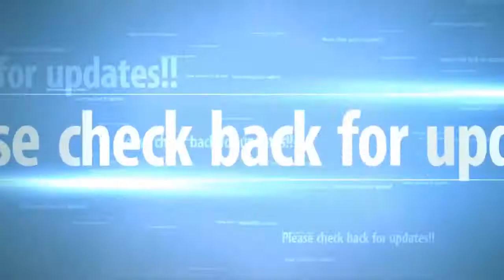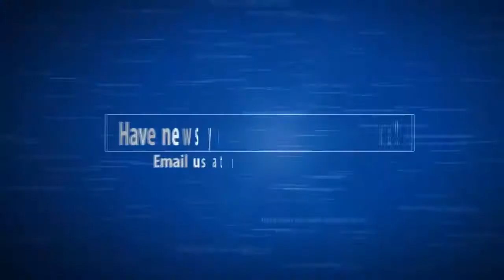U.S Deployed Advanced Strike Group, USS Carl Vinson, To South China Sea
Breaking News - U.S. Deployed Advanced Strike Group, USS Carl Vinson, To South China Sea United States deployed USS Carl Vinson Strike Group to Western Pacific for an operational construct,.

The deployment comes as the new Trump administration defines its policies and priorities toward the South China Sea. Nwo Report: Twitter:

Carrier Strike Group, USS Carl Vinson Patrols The SOUTH CHINA SEA SOUTH CHINA SEA (NNS) -- Carrier Strike Group (CSG) 1, including Nimitz-class aircraft carrier USS Carl Vinson (CVN 70), Destroyer.